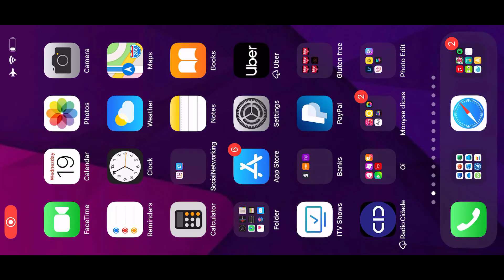CALL OF DUTY MOBILE MULTIPLAYER Gameplay #53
Call of Duty: Mobile é um jogo eletrônico free-to-play de tiro em primeira pessoa desenvolvido pela Tencent Games e publicado pela Activision para Android e iOS. Foi lançado em 1 de outubro de 2019. Possui duas moedas no jogo, além de um passe de batalha.

Jogo oficial CALL OF DUTY® feito exclusivamente para dispositivos móveis. Jogue mapas e modos emblemáticos quando e onde quiser. Battle Royale com 100 jogadores? Partidas rápidas de mata-mata 5v5? Combate com apenas franco-atiradores? O jogo gratuito CALL OF DUTY®: MOBILE da Activision tem tudo isso.

MODOS E MAPAS QUERIDOS PELOS FÃS

Jogue mapas emblemáticos do multijogador do Call of Duty®: Black Ops e do Call of Duty®: Modern Warfare®, disponíveis gratuitamente pela primeira vez. Ou então, junte-se aos amigos em um novo mapa de Battle Royale para 100 pessoas. Divirta-se com milhões de jogadores do mundo inteiro!

PERSONALIZE SEU ARMAMENTO

Jogando CALL OF DUTY®: MOBILE, você desbloqueará e ganhará dezenas de personagens famosos, armas, trajes, séries de pontuação e equipamentos que podem ser usados para personalizar seu armamento. Utilize esse armamento nos combates Battle Royale, em modos como o Mata-Mata em Equipes 5v5, Linha de Frente, Contra Todos, Localizar e Destruir, Dominação, Zona de Conflito e muito mais.

JOGO COMPETITIVO E SOCIAL

Use habilidade e estratégia para chegar ao topo do modo por ranking ou para ganhar prêmios do clã jogando com os amigos. Dispute e lute contra milhões de jogadores neste emocionante jogo de tiro multijogador gratuito.

OPÇÕES E COMPLEXIDADE

Seja através da jogabilidade, dos eventos, dos controles ou dos armamentos, o CALL OF DUTY®: MOBILE oferece complexidade em uma experiência que está em constante mudança.